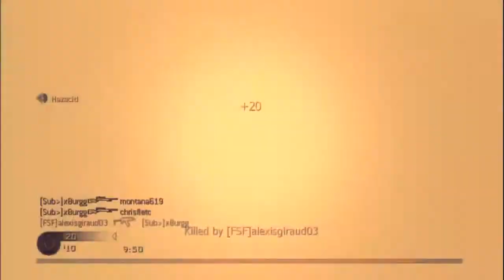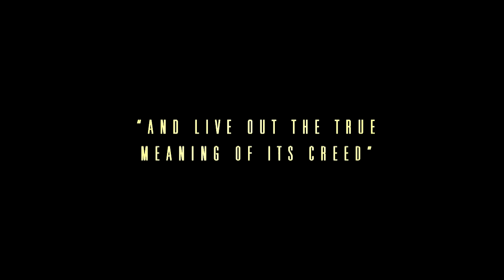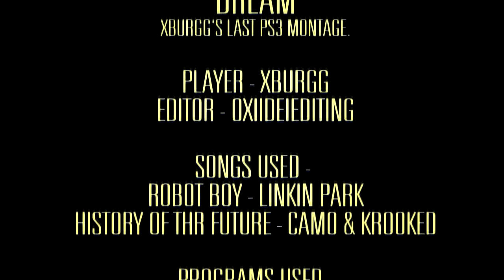xBurgg | Dream | By OxiideIEditing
"Dream"
My first full montage :P please leave a comment saying what you think ?
I KNOW THERE ARE SOME SKETCHY BITS. Sorry :3

Snipe the like button? :P

Songs : Robot Boy - Linkin Park History of the future - Camo & Krooked

Programs Used : Cinema 4d, Premiere Pro, After Effects

Shoutouts..
Hazacid
MrAlex-
Yusukamadeeq
StevoTrevo
Skaterchick___
xMullac
Jordy_boii
headshot4uu
ST34DY2010
iNsAnE-LaMbzZ
xXgOld_SniipezXx
xSnapz